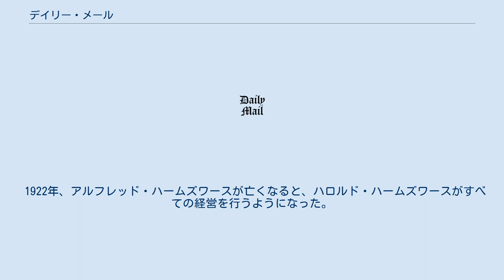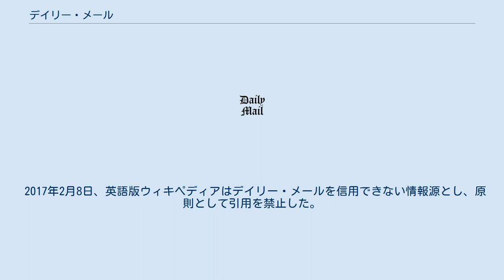デイリー・メール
『デイリー・メール』（Daily Mail）は、1896年創刊のイギリスでもっとも古いタブロイド紙。
発行部数は『ザ・サン』（The Sun）紙に次いで第2位。
 日刊紙として発行部数100万を超えた最初の新聞で、現在の発行部数は200万部を超える。
日刊紙として世界12位、英字紙としては世界最大規模の新聞のひとつとなっている。
 イギリスでは社会階層によって購読する新聞がはっきり分かれており、タイムズやガーディアンなど富裕な上流層を対象とする高級紙に対し、デイリー・メールは中下流の読者層をターゲットとしている大衆紙である。
編集傾向は右派寄りで、反リベラリズムの傾向が強い。
ライバル紙の『デイリー・エクスプレス』（Daily Express）とは対象とする読者層や政治的観点が似ているが、発行部数では3倍以上の差を付けている。
 『デイリー・メール』は、アルフレッド・ハームズワース（のちに授爵されてノースクリフ子爵）とハロルド・ハームズワース（同じくロザミア子爵）の兄弟によって、1896年5月4日に当時の一般紙とは一線を画す新聞として創刊された。
内容を大衆向きなものとし、記事も短く分かりやすくした。
また他の日刊紙が軒並み1ペニーだったなか、『デイリー・メール』は1/2ペニーとした。
そのため同紙は創刊早々に大きな成功を収め、間もなく発行部数は50万部を突破した。
 1906年、この新聞は世界初の英仏海峡横断飛行に対して1,000ポンド、ロンドン - マンチェスター間の飛行に対して10,000ポンドの賞金を出す。
1910年にどちらの飛行も成功し、賞金が支払われた（ロンドン・マンチェスター間についての詳細は、同記事を参照されたい）。
 この新聞はドイツ帝国が大英帝国に戦争を仕掛ける計画を進めているという記事を載せた。
その結果、第一次世界大戦勃発の後、戦争を招いたとして批判される。
大戦が勃発した際は、アルフレッドが徴兵制導入を主張して論争を引き起こした。
また、1915年5月21日には英雄と考えられていた当時の陸軍大臣キッチナーに関してこの新聞は辛辣な批判記事を載せたため、一晩で発行部数が138.6万部から23.8万部まで落ちた。
株式市場の会員は売れ残りの新聞を燃やして抗議し、ボイコットを始める。
当時の首相アスキスは「わが国を破壊する新聞である」と非難した。
 キッチナーが死去した際、この新聞はその死を大英帝国の幸運と評した。
この新聞はその後、アスキス首相の批判運動を繰り広げ、1916年12月に首相は辞任する。
後任のロイド＝ジョージ首相はアルフレッドの政府批判をかわすため、彼に入閣を要請するが断られている。
 1922年、アルフレッド・ハームズワースが亡くなると、ハロルド・ハームズワースがすべての経営を行うようになった。
 1926年、発行部数が200万部を記録した。
 1971年、通常版からタブロイドサイズになった。
 1982年には姉妹紙 "The Mail on Sunday" が創刊された。
 2016年、イギリスのEU離脱に関し、同紙は反グローバリズムの立場で連日離脱支持の論陣を張った。
業を煮やしたキャメロン首相は、社主でハロルドの曾孫のジョナサン・ハームズワース（第4代ロザミア子爵）を呼びつけ、当時のポール・デイカー編集長の解任を要求した。
ジョナサンは「編集権の独立」を理由にキャメロンの要求をはねつけた。
 2017年2月8日、英語版ウィキペディアはデイリー・メールを信用できない情報源とし、原則として引用を禁止した。